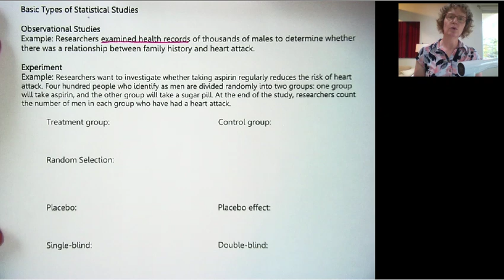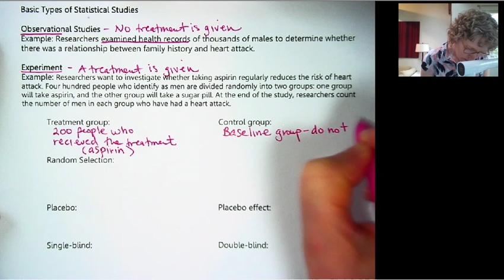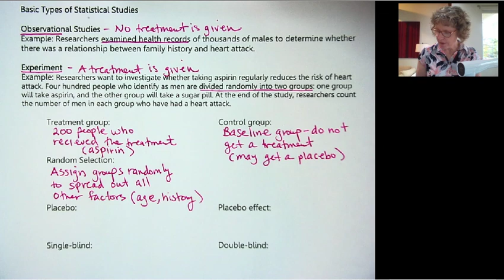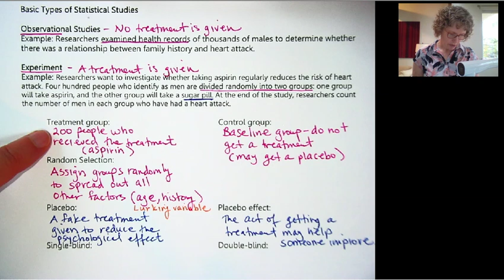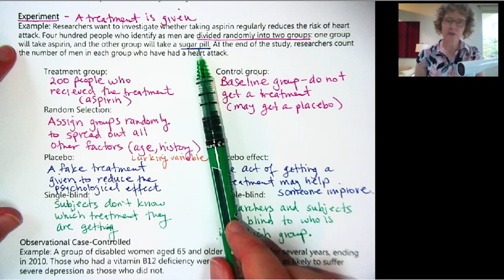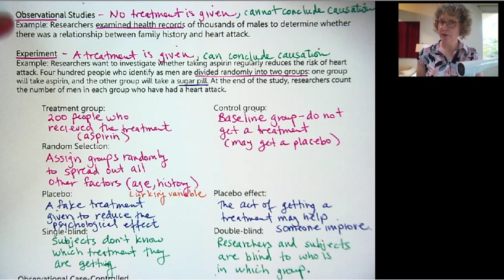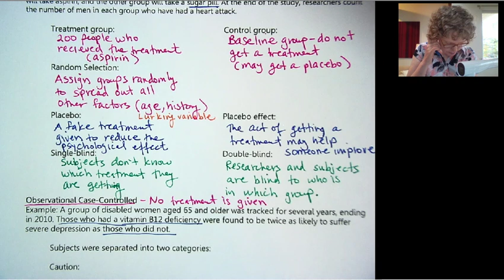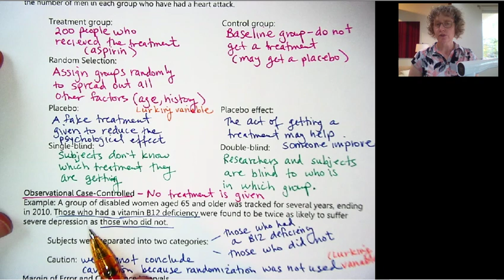Math 105 Video 3.1c Types of Statistical Studies